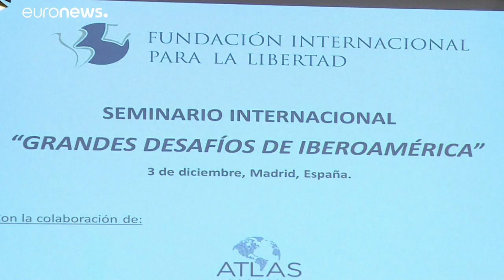Sérgio Moro: "Democracia no Brasil não está em risco"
Futuro ministro da Justiça brasileiro garante que não vislumbra autoritarismo no Presidente eleito Jaír Bolsonaro…